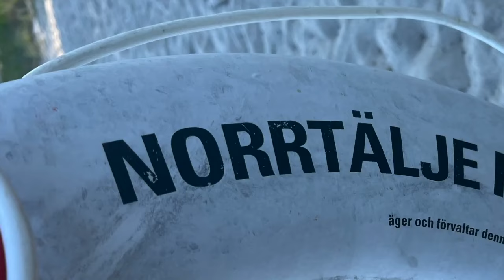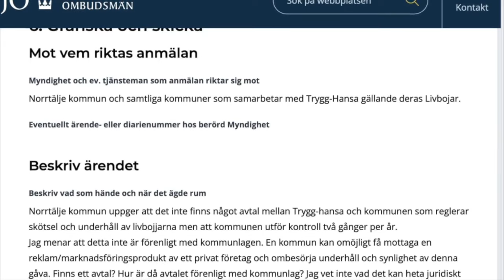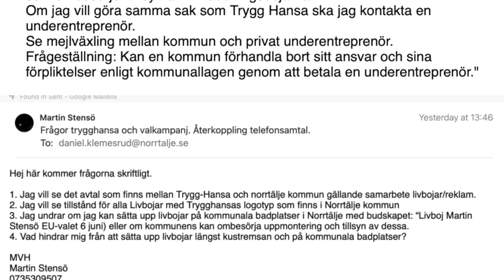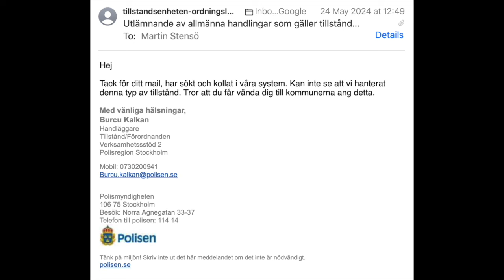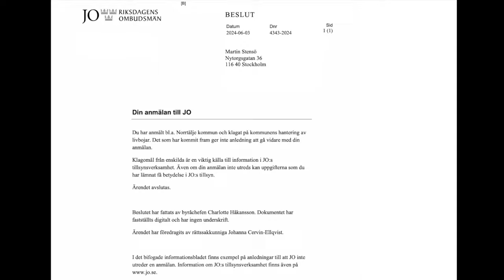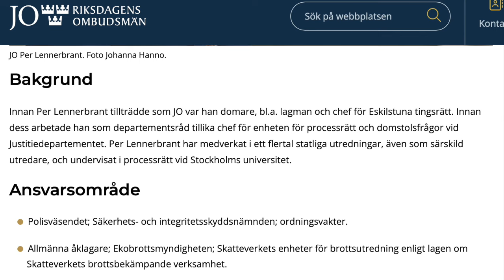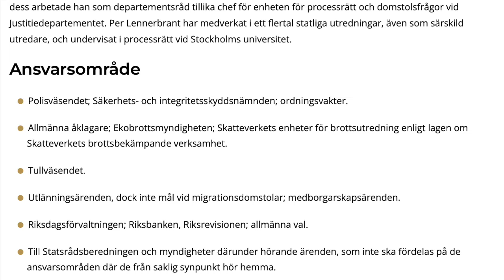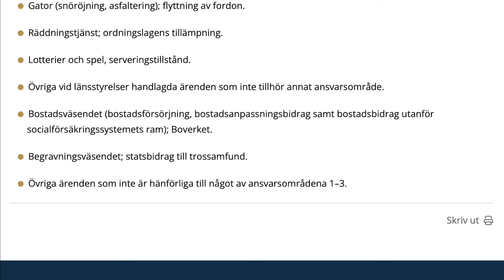Samtal med JO Per Lennerbrants byråchef Charlotte Håkansson 7 juni 2024